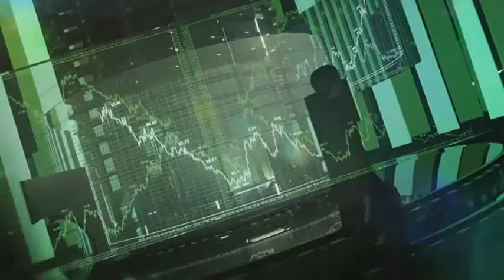Новости компаний. Известна дата официального вступления РК в ВТО!